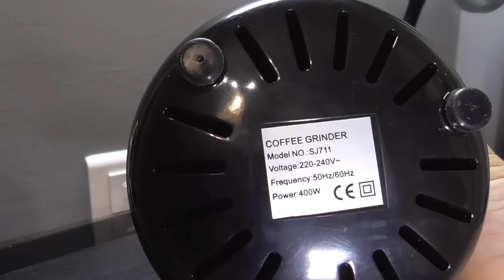Πάντα φρέσκος καφές με τον οικιακό μύλο άλεσης καφέ!Portable Electric Coffee Grinder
Σε αυτό το βίντεο δοκιμάζω ένα Μύλο άλεσης καφέ Ελληνικού και εσπρέσσο για το σπίτι ώστε να έχουμε πάντα φρεσκοτριμμένο καφέ στο σπίτι μας
λεπτομέρειες για τη συσκευή θα βρείτε στον παρακάτω σύνδεσμο